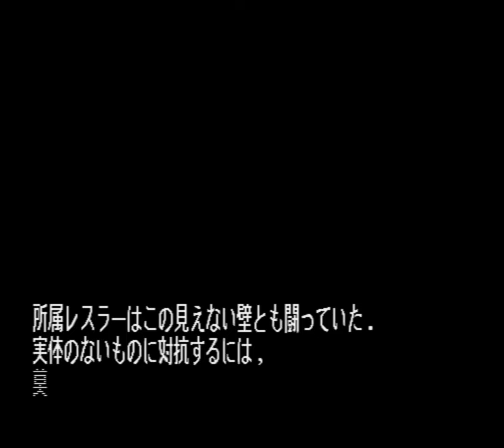2. Ideology | Super Fire Pro Wrestling Special Champion Road English Translation [TS/VIEW]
Champion Road, the single player campaign of Super Fire Pro Wrestling Special penned by Suda51, has two main junctures during its first chapter: Choosing Sumisu's rival, and choosing his promotion. These two branches don't actually intersect, so all story content in the game can be seen through the course of three playthroughs which is how this translation is presented. In this playthrough, the rival is The Spike (Sting) and the promotion is View Japan Pro Wrestling (New Japan Pro Wrestling).

REAL WRESTLERS AND TERMS:
Victory Musashi - Antonio Inoki
Toshi Goto - Tatsutoshi Goto
Hiroshi Date - Hiroshi Hase
Super "God" Kaizer - Jushin Thunder Liger
Samurai Jiro - Shiro Koshinaka
Heisei Shogunate - Heisei Ishingun
Nobuhisa Sanada - Nobuhiko Takada

NOTES:
0:22 - Musashi-ism is a play on Inoki-ism

CREDITS:

Translation - Paola Tabascio

Gameplay - Renato Curcio

Original Graphics - Ace "Mark Damgaard" Shot

Legal advisor - Jack Thompson

Set design - Pierluigi Concutelli

Knower of Secret Names - MaX Triumph

Original soundtrack - Max Master J

Egyptian Mysticist - Qish

Special thanks:
David Lynch
Vladimir Putin